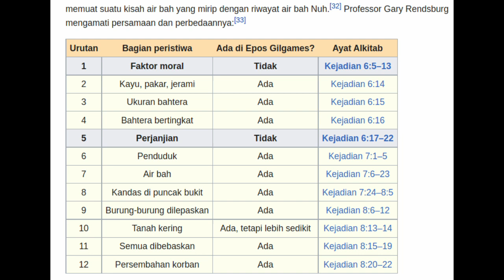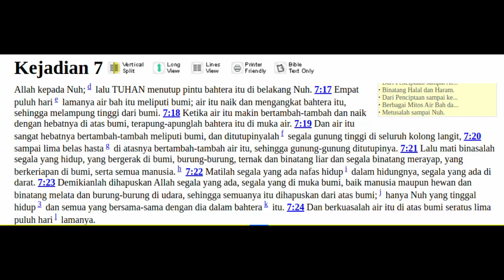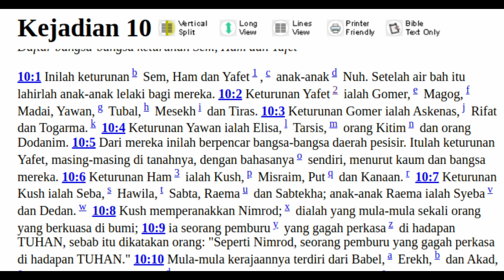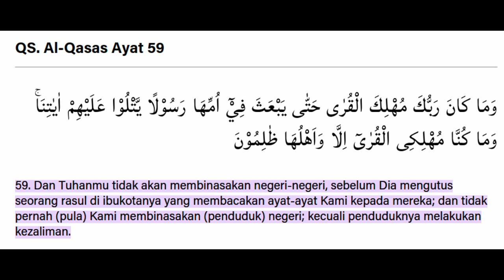Ajaran Islam Di Dalam Anime Fate Series Tentang Gilgamesh Dan Kisah Nabi Nuh AS | Alur Cerita Anime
Ajaran Islam Di Dalam Anime Fate Series Tentang Gilgamesh Dan Kisah Nabi Nuh - Alur Cerita Anime Fate Stay night Fate Zero dan Fate Grand Order tentang karakter Gilgamesh yang terinspirasi dari kisah di dalam epic epos Gigamesh pada masa Sumeria kuno. Dimana di Epos ini juga memuat kisah banjir bandang di zaman Nabi Nuh As

Daftar isi :
00:00 intro
09:00 kesimpulan